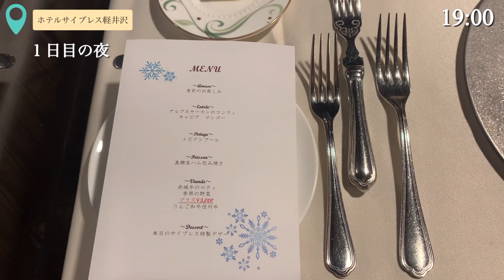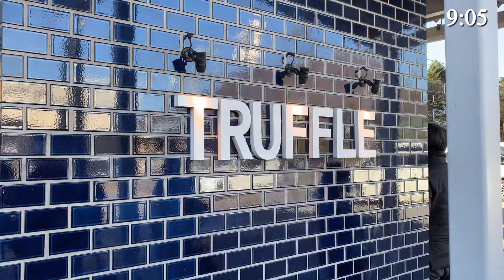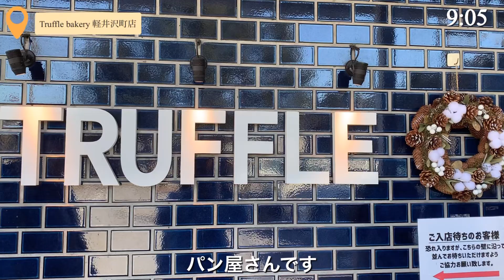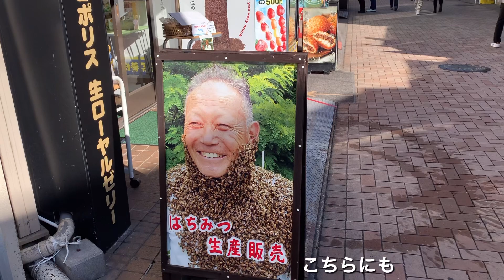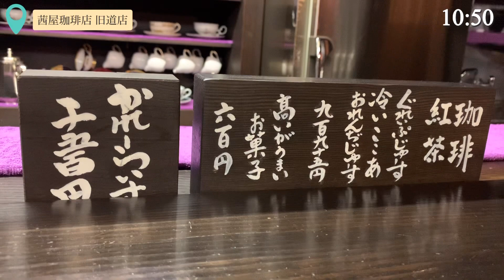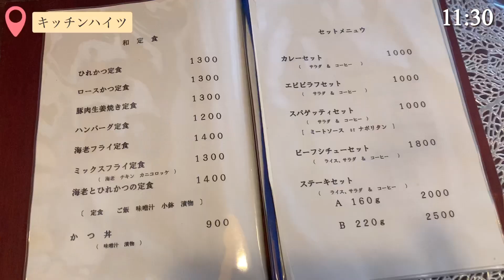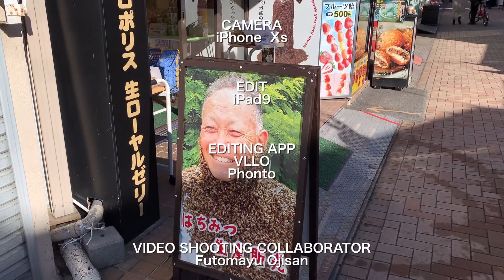【旅行】軽井沢で食べる｜泊まる｜後編｜#19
1泊2日で長野県軽井沢行ってきた時の後編。
人気のパン屋さんや、旧軽井沢などのお店を見てきました。

よろしかったらお願いします。

【目次】
0:00 オープニング
0:45 ホテルサイプレス軽井沢（夕食）
4:37 ホテルサイプレス軽井沢（朝食）
6:47 Truffle bakery
8:50 旧軽井沢銀座
13:20 キッチンハイツ
15:08エンディング

【行ったお店】
・Truffle bakery 軽井沢町店

【泊まったところ】
・ホテルサイプレス軽井沢